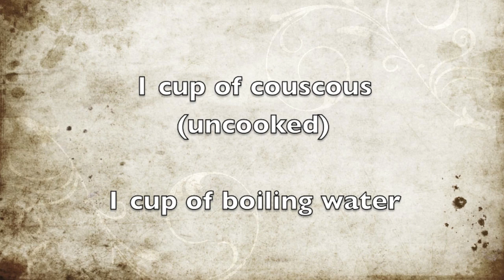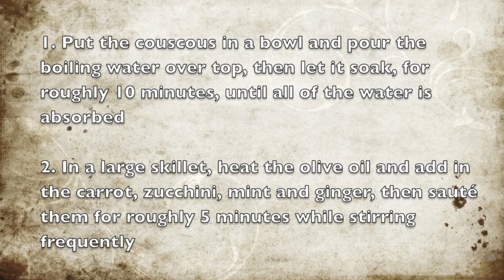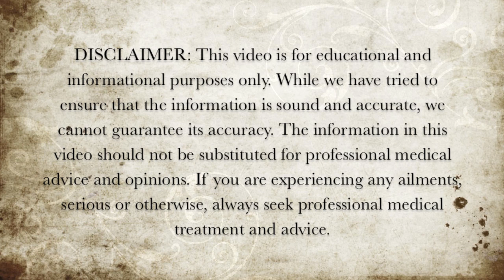Vegetarian Recipes - Couscous Salad Recipe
Here is a vegetarian couscous salad recipe.